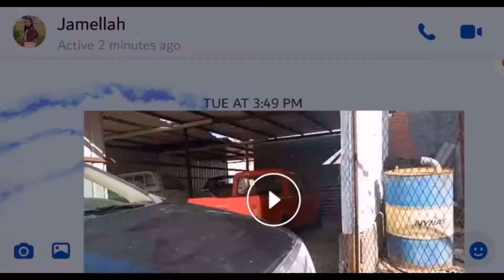COOKING SINIGANG (Talilong fish with talbos ng KAMOTE)